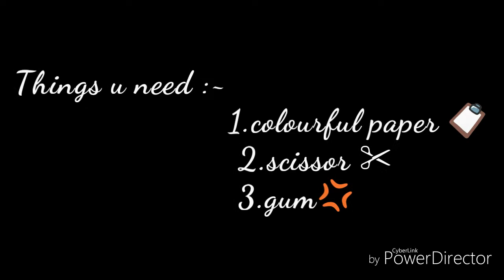Chhotu paper umbrella.... | by MY CREATIVE ZONE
Try this decorative paper umbrella.

SPICIALITY--  CAN BE OPENED ND CLOSED